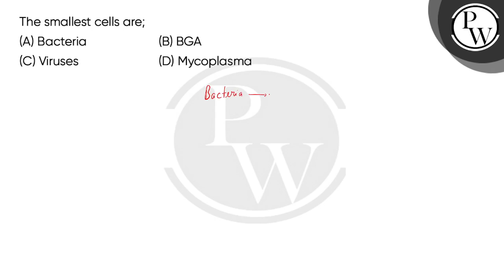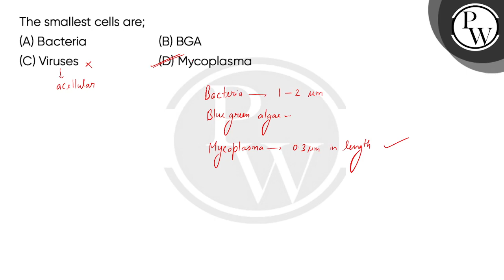The smallest cells are;....